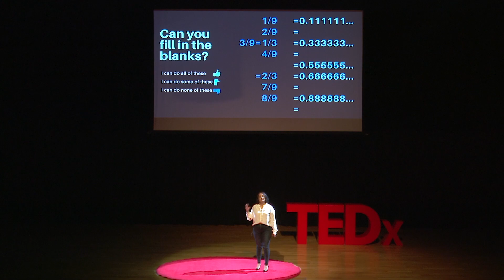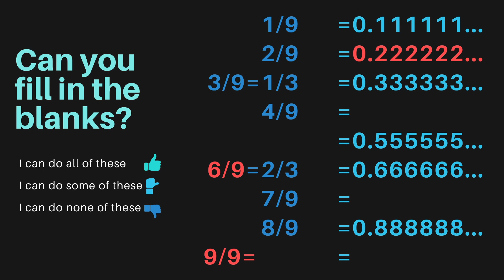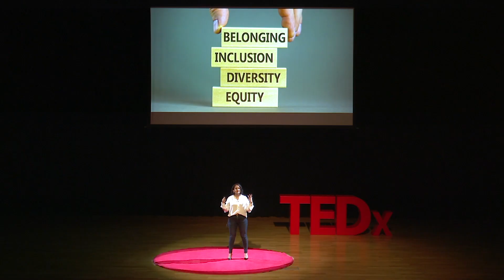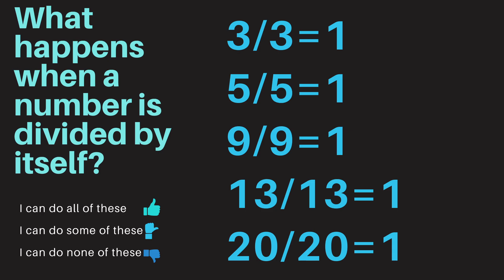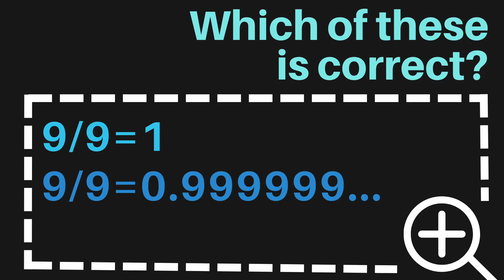Mathematics Lessons 2.0 | Zahara Khan | TEDxGEMSWellingtonAcademyAlKhail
Mathematics provides an effective way of building mental discipline and encourages logical reasoning and mental rigour. In her talk, Zahara elaborates on how Maths 2.0 ensures factors like prior attainment, trauma, background, and gender are not stumbling blocks, but rather are factors mitigated through careful planning and a culture of coaching.
Zahara is the Head of Mathematics at GEMS Wellington Academy Al Khail, she has been teaching since 2006 and she remains passionate about ensuring all children succeed at Mathematics. Zahara spent the bulk of her career working in London at a busy comprehensive and she is committed to inclusivity ensuring attitude, behavior, mental health, homelife, background and any other external factors do not limit a child. This talk was given at a TEDx event using the TED conference format but independently organized by a local community.